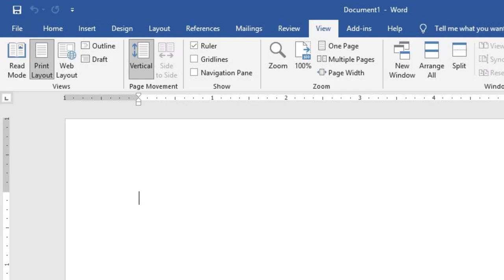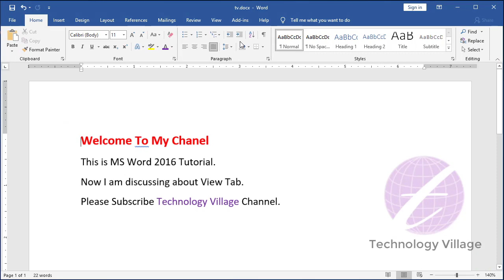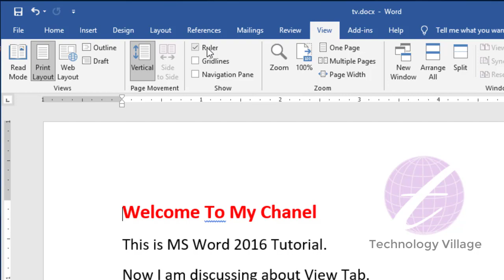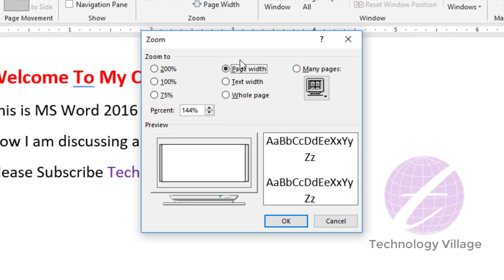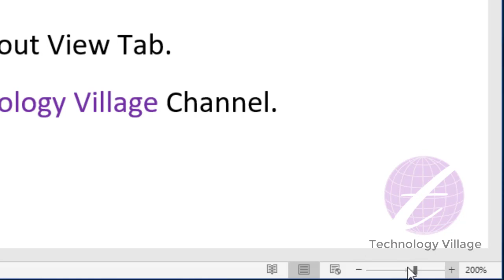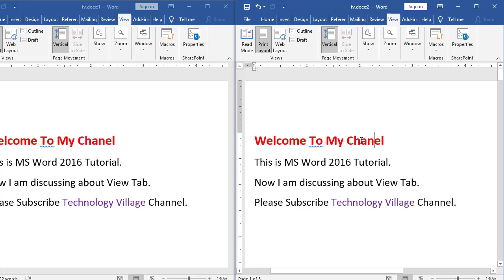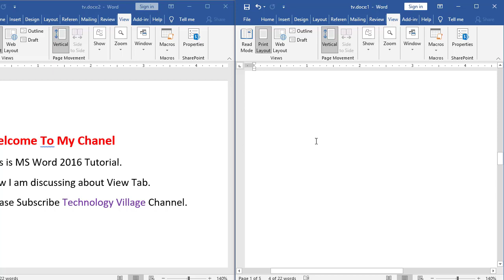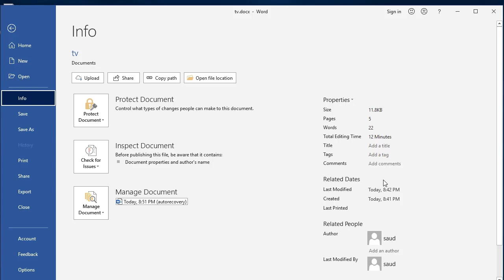View Tab in MS Word 2016 | Print Layout, Ruler, Zoom, New Window | MS Word Tutorial Bangla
In this video you'll know about view tab in ms word 2016. View tab has Print Layout, Ruler, Zoom, New Window functions. This is MS Word Tutorial Bangla & it's describe view tab in word. You can know how to change zoom in word document by watching the ms word view tab in bangla tutorial. The print layout word, ruler in word, ruler in ms word are important option. You can show ruler in word, show ruler in ms word, view ruler in word, view ruler in ms word, new window in word, new window in ms word, word new window, split in word, split in word document & know about  word ruler missing.
এ ভিডিওতে এম এস ওয়ার্ড এর View Tab সম্পর্কে আলোচনা করা হয়েছে।